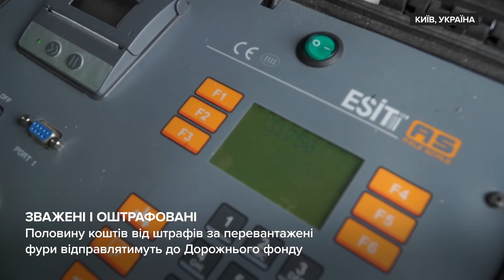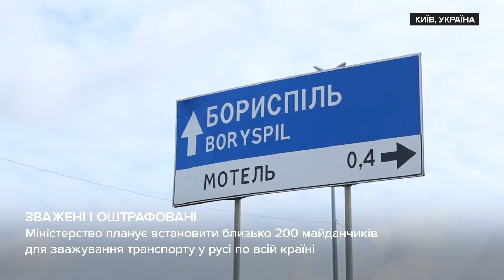Нові штрафи: як водії та перевізники платитимуть за зруйновані дороги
Вантажівки можуть перестати вбивати українськи дороги або, принаймні, їхні власники почнуть фінансувати ремонт та будівництво нових трас. 25 вересня набув чинності закон, який значно підвищує штрафи за перевантаження фур: перевізники платитимуть від 8.5 до 34 тисяч гривень за перевищення встановлених норм.

Зокрема, в Україні запрацювала і перша автоматична система, яка буде зважувати транспорт у русі. Як в українських доріг з'являється шанс жити довго і щасливо, дізнавалося hromadske.

Також ви можете підтримати наш проєкт і перерахувати гроші Ми існуємо завдяки саме вашій підтримці.